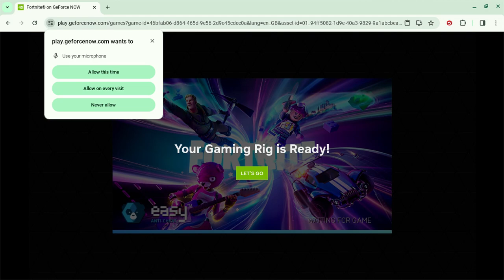ok i have 8:00 for this game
8pm final